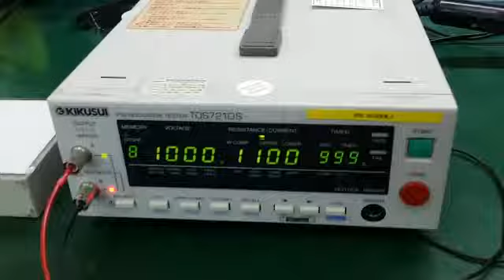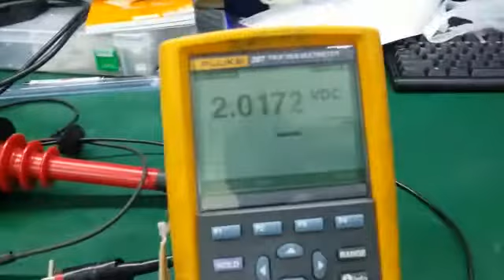KIKUSUI TOS7210S PID Tester Repair & Calibration Services by Dynamics Circuit (S) Pte. Ltd.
The PID insulation tester (TOS7210S) is designed based on the insulation resistance tester (TOS7200) to carry out the evaluation of the PID (Potential Induced Degradation) effect of the PV module precisely and efficiently.

Dynamis Circuit (S) Pte. Ltd offer the most extensive scope of repair services for a wide range of equipment categories and manufacturers in the test equipment industry.

We ensure test measurement equipment is in an operational condition by managing the maintenance, repair and equipment obsolescence, thanks to our experienced teams of engineers and technicians, as well as our multi-brand, multi-product and multi-domain capabilities.

15 Yishun Industrial Street 1, #09-28 Win 5,
Singapore 768091.